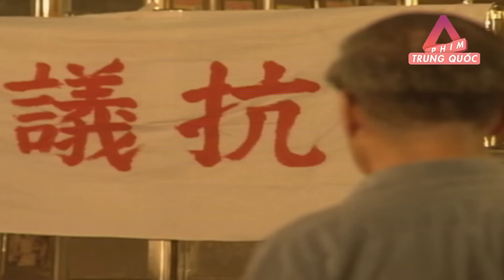Lối Thoát Cay Đắng - Tập Cuối | Phim Bộ Tình Cảm Trung Quốc Hay Nhất 2024 | Thuyết Minh